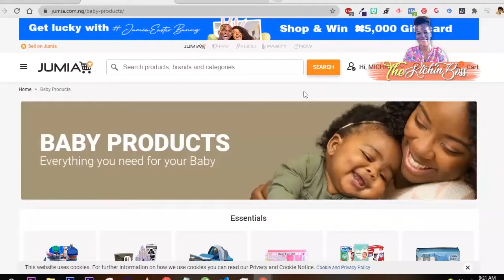Baby Items To Buy Before Birth | Things I regret Buying 😭😭😭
As a first time mom, I wanted to buy everything in the market for my precious new born. I really wish I could but money was a factor to consider.

But being on a budget means one needs to cut down on some luxury. Even some of the things I bought ended up not be useful really.

This video is a compilation of baby items for newborns, the ones that are a must have and those that you can actually skip especially if you are trying to cut down on expenses.

You will always buy things for your baby as they grow, so don't bother your head about what you are buying or not buying enough.

Take the important baby items and work with that for starters.

👉 This is the Part 1 of this video series. The video was too long and I had to split it in 3. The next video will be published next Thursday.

👉 Abeg I dey Instagram, follow me for more content